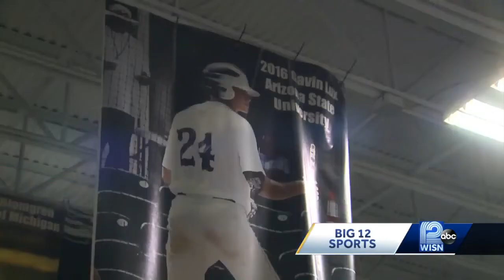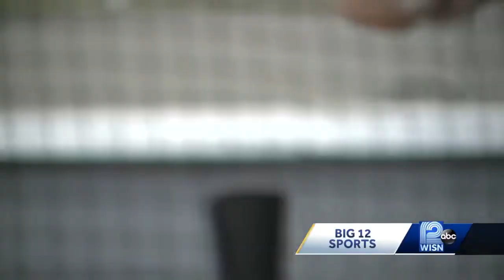Gavin Lux trains in empty Hitters Baseball Academy during MLB shutdown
As Dodgers second baseman Gavin Lux waits to begin his first full season in the majors, the Kenosha native trains by himself inside Hitters Baseball Academy until MLB returns from coronavirus postponement.